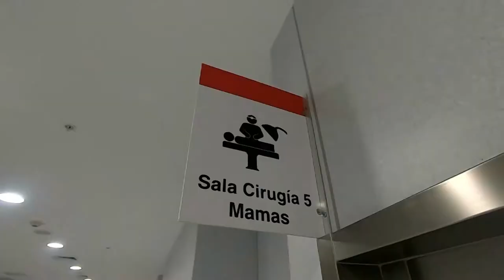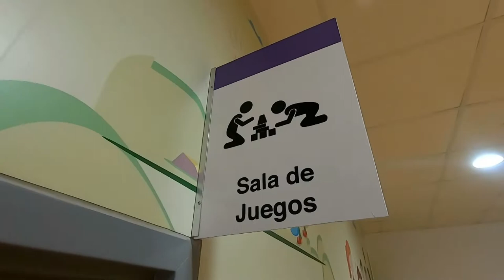Inauguración del Centro de Atención Ambulatoria de Cáncer del INEN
El presidente de la República, Francisco Sagasti inauguró jueves 4 de febrero el Centro de Atención Ambulatoria de Cáncer del Instituto Nacional de Enfermedades Neoplásicas – INEN, que busca ampliar y mejorar la capacidad y calidad de atención, diagnóstico y tratamiento ambulatorio de cáncer en el Perú. Ver más